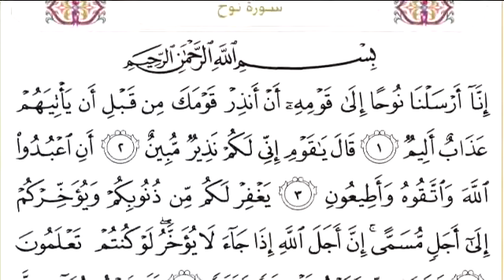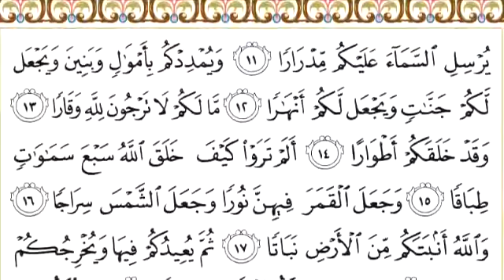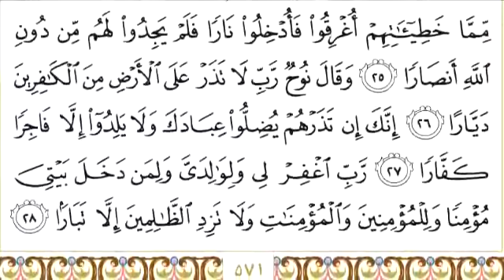71 Nooh Recited By Abdur Rahman Al Sudais